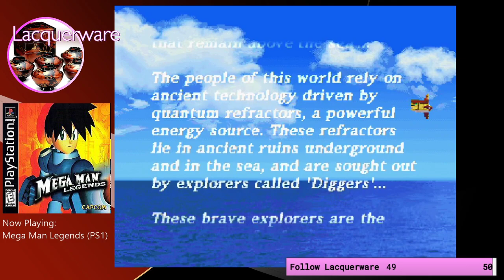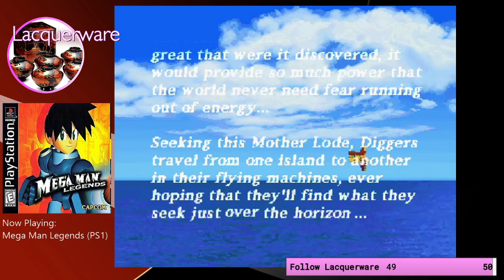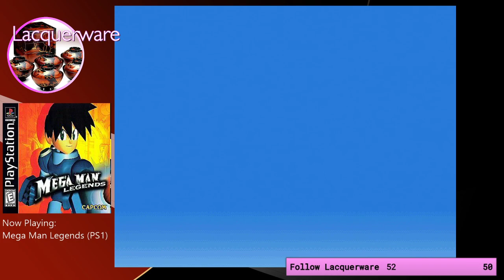Mega Man Legends Full Playthrough Part 3 - The gripping conclusion!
More McGuffins, some side quests I'd never done before, and the gripping conclusion!

Follow Lacquerware!